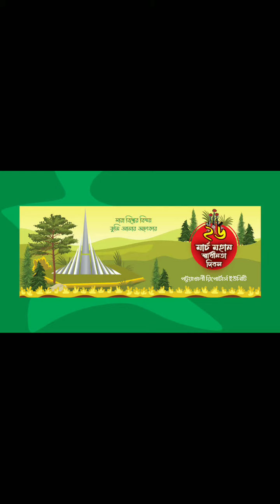১৬ ই ডিসেম্বর বিজয় দিবসের শুভেচ্ছা।মহান বিজয় দিবস।16th December BIJOY DIBOSH SHUBHECCHA